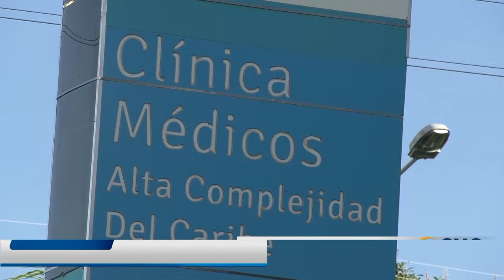EVOLUCIONAN FAVORABLEMENTE LAS TRES PERSONAS QUEMADAS POR ESTALLIDO DE CILINDRO EN LA PAZ